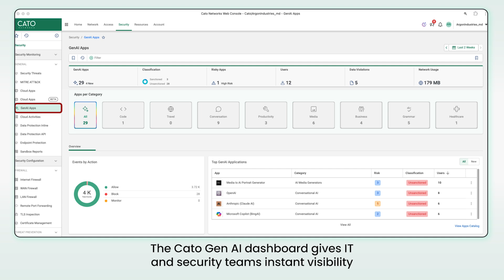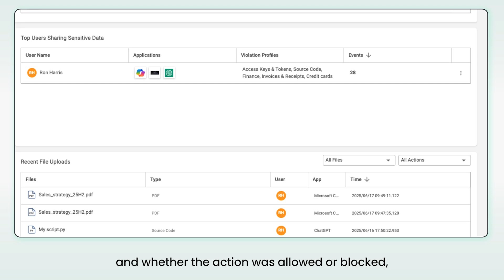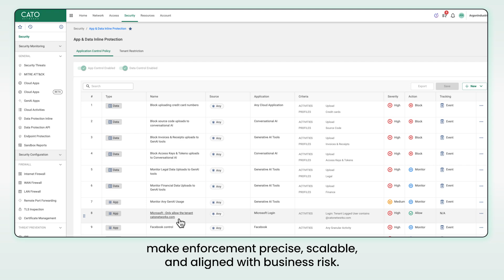Shadow AI Is Everywhere. Cato Puts You Back in Control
Generative AI boosts productivity—but also introduces serious risks: data leakage, compliance violations, and flawed outputs. Most enterprises lack visibility into how GenAI tools are being used across their environment.

Cato changes that.

In this video, we introduce Cato’s GenAI Security Controls—a native part of the Cato SASE Cloud Platform. No extra consoles. No new licenses. Just immediate visibility and control.

- See which GenAI apps are used (and how)
- Identify risky apps and sensitive data exposure
- Enforce usage policies by category, action, or tenant
- Block file uploads, limit access, and stop data exfiltration
- Investigate violations down to the user and app level

From ChatGPT to code generators, Cato makes Shadow AI visible—and manageable.

With Cato, you can embrace GenAI without compromising security.

00:00 Problem Statement
00:30 Cato GenAI Security Controls
00:43 GenAI Dashboard
01:28 GenAI Usage Visibility
02:02 CASB GenAI Enrichment
02:28 Conclusion